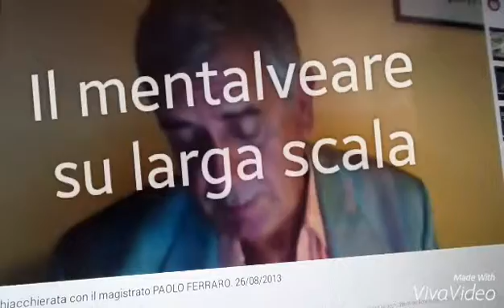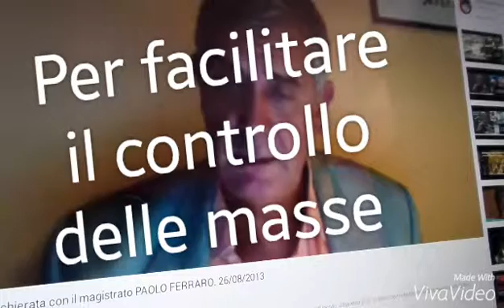Progetto Mentalveari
Progetto in atto da decenni su studenti e massa per il controllo della situazione mondiale